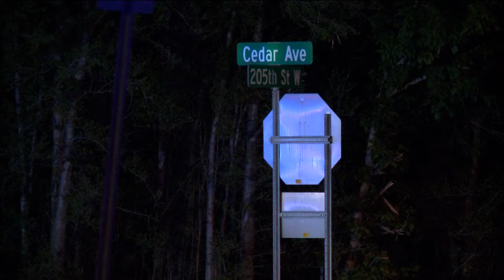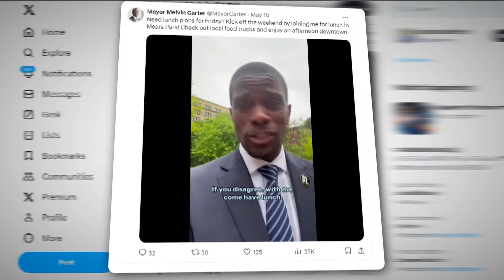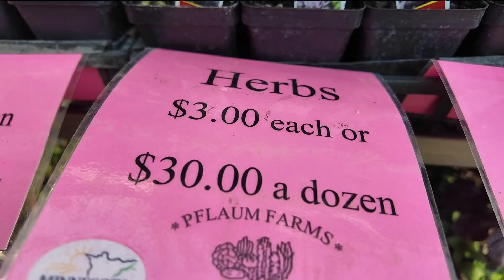KARE 11 News Now - May 17, 2024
Watch the latest news and weather updates on KARE 11 News Now for May 17, 2024.